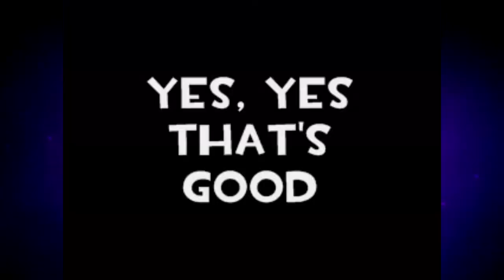60 fps Part 2 # 2015 Heide Park Resort Intro 18+ by RaZeRiCeCoLd and Toni FULL HD